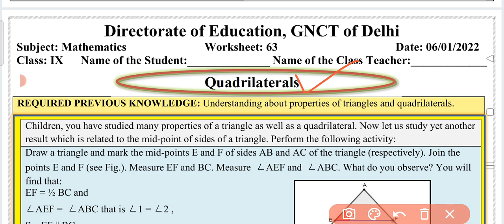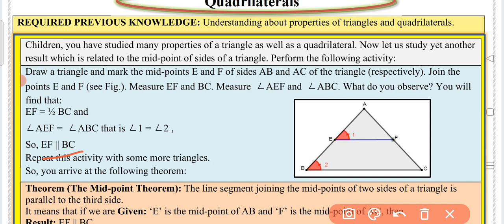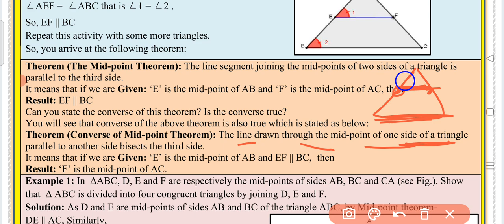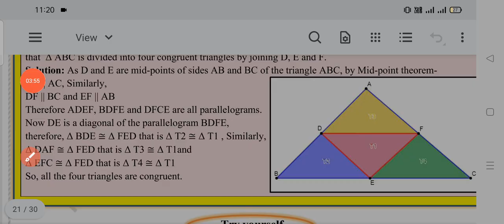Class 9 Maths worksheet 63 | English medium | 6 Jan 2022